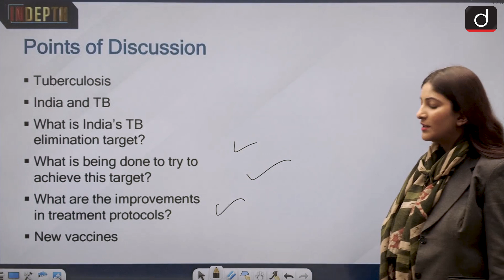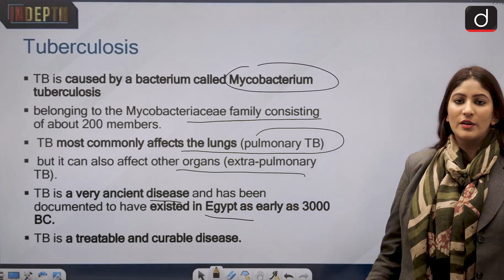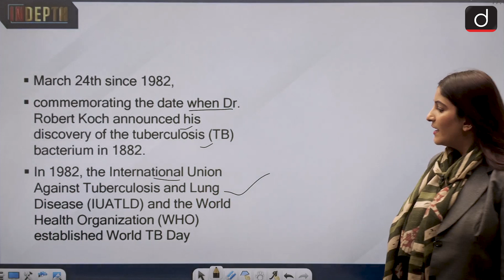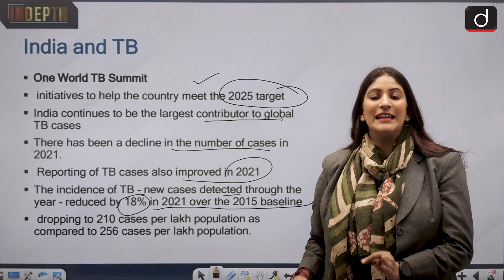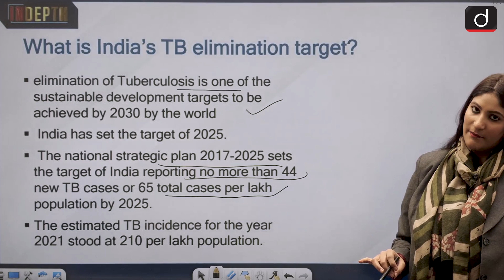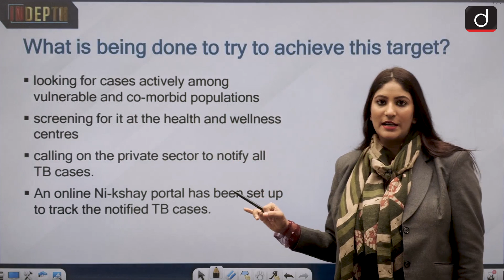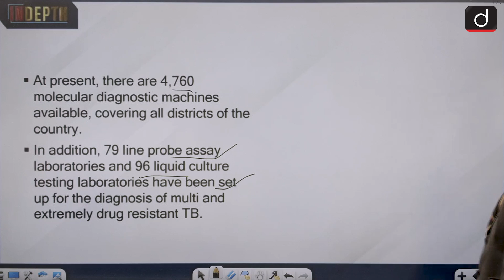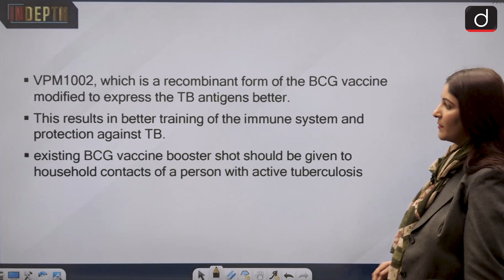World Tuberculosis Day 2023 - In Depth | Drishti IAS English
On the occasion of World Tuberculosis Day, Prime Minister Narendra Modi embarked on his Varanasi visit by addressing the One World TB Summit at Rudrakash Convention Centre on Friday. During the address, he emphasised the threat of Tuberculosis to humanity and how India is on its path to winning the battle against TB. The summit is joined by international delegates from across 30 countries.